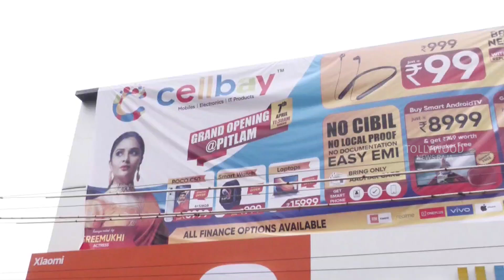Sreemukhi inaugurates Cellbay Store in Pitlam | Actress Sreemukhi Latest Videos | Anchor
Watch : Sreemukhi inaugurates Cellbay Store in Pitlam | Actress Sreemukhi Latest Videos | Anchor

Tollywood Latest Telugu Movies Trailers and Teasers, Movies Press Meets, Movie Success Meets. Like Pre Release Events, Exclusive interviews,Telugu Cinema Videos,Telugu Movie Videos, Interviews, Political Videos ,Tollywood All Movies Trailers and many more videos here.